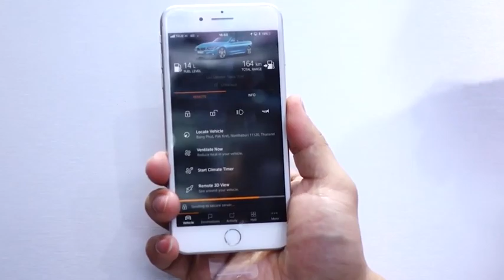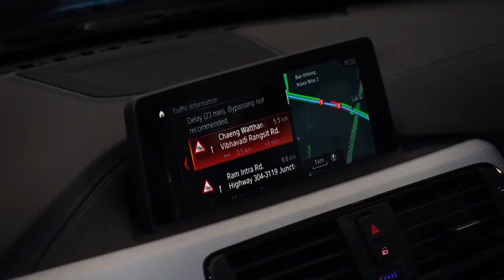BMW ConnectedDrive by BMW Product Manager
เชิญรับชมวิธีการใช้งานของ BMW ConnectedDrive
โดย BMW Product Manager

เทคโนโลยีการเชื่อมต่ออัฉริยะที่ช่วยให้คุณกับรถยนต์เชื่อมต่อกันได้ตลอดเวลา เพียงผ่านแอพพลิเคชั่น ในสมาร์โฟนของคุณ เพื่อเพิ่มประสิทธิภาพการใช้งาน และความสะดวกสบายที่มากขึ้น

ดูรายละเอียดเพิ่มเติมได้ที่

So connected, you're free.